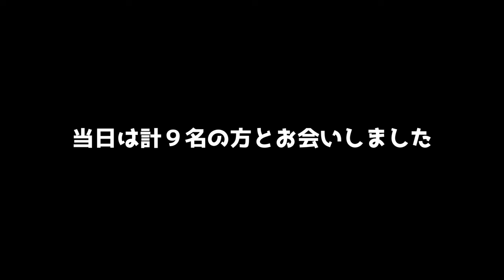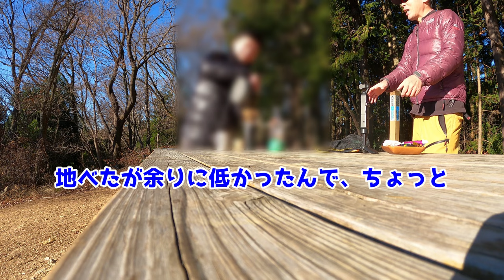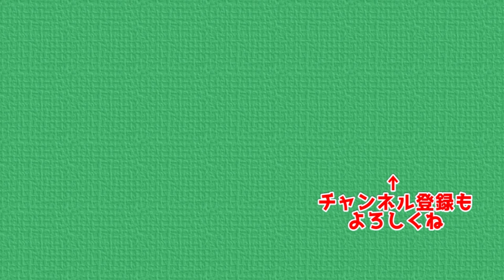当選した方にTシャツを渡しに行ってきます 当選者さんと奥武蔵をハイキングします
昨年末の事前告知登山に見事当選された方に
Tシャツを渡しにいってくる動画です
そして当選者さんと奥武蔵をハイキングします
鎌北湖から宿谷の滝、物見山、北向地蔵、ユガテと歩きます
今回はその日の前編です
●Twitter【ここで告知をする事があります】